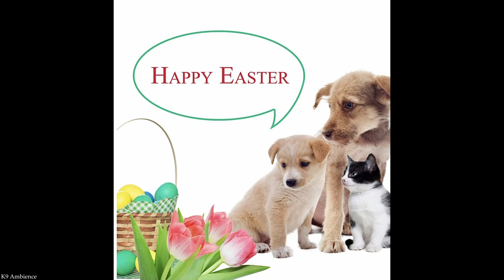8-HOURS OF CHEERFUL & CALMING MUSIC | STRESS RELIEF | Easter Ambience ASMR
Welcome to the World of K9 Ambience!
The first YouTube Channel for Dogs & their Humans.

Reduce anxiety and help keep your doggo happy and healthy with our music and sound therapy videos. All of our videos are tried and tested to combat stress, anxiety, and a variety of other conditions and phobias.

We hope that you enjoy our videos just as much as we enjoy creating them for you & your beloved pets!

EASTER AMBIENCE
Enjoy 8 hours of classical music while a photo compilation of adorable doggies in their Easter attire display on your television screen.
--K9 Ambience, Easter Edition
Easter Egg-citement
Egg-cited for Easter

Bring peace, comfort, relaxation and Easter vibes into your home, car, workplace or room with calming & relaxing classical music.
Sit back, relax and let the Easter Vibes and classical music take you down the rabbit hole and into tranquility! All of our music is designed to target stress, anxiety, and depression in dogs as well as in humans by mood lifting effects that promote calmness and happiness, while helping us relax and sleep.

Our music and sound therapy have calming benefits for all of our listeners and their beloved pets. Play our videos for yourself or for your furry friend to help relax and fall asleep fast, while bringing a positive and serene ambience into your home, workplace or car.

Our team at K9 Ambience are experts in creating sound and music therapy videos that are composed of canine lullabies, soothing rain videos, chakra healing/balancing videos, and fireplace asmr sounds. Pet therapy can keep our pets calm, happy and healthy. Music has many great benefits. It can have a positive impact on memory and the emotional state.

From extensive research, we learned that certain types of music and sounds can help reduce anxiety, lower heart rate and alleviate certain behavioral challenges in pets. Research has also proven that there are specific qualities in certain sounds and music that soothe anxious pets. Essentially, music & sound therapy work because all animals are attuned to sensory cues. This discovery is not only important in reducing the stress levels of dogs housed in shelters, but it also sheds light on ways we can implement sound & music therapy in veterinary clinics, boarding facilities, and even our own home!

The sound of music is soothing and calming to a lot of dogs. Playing our channel is the pawfect way to ensure that your furry friend will feel content and relaxed. Whether it's the neighbor's barking dog, loud noises, fireworks, bad weather, separation anxiety, stress, illness, boredom, hyper-activity, car rides, vet visits, or any other condition or phobia, the soothing and relaxing sound of music will help ease and calm your dog anytime he/she is scared or distressed. Not to mention. it's beneficial for us humans too!

K9 Ambience are experts in creating sound and music therapy that's composed of rain sounds, canine lullabies, chakra healing/balancing & fireplace sounds. Our videos will not only help calm your puppy or adult dog, but they will also promote a better nights sleep. K9 Ambience's music and sound therapy is unique and one of a kind. Pet therapy can keep our furry friends calm, happy and healthy. It's also a great way to get that new puppy or dog used to their new home and family members.

Our channel will help calm and soothe your dog or puppy, in addition to helping console whimpering puppies, minimize separation anxiety, stop unwanted or excessive barking, reduce hyper-activity, minimize fear of thunderstorms and loud noises, comfort sick or injured dogs, ease the stress of potty training and crate training, and calm your dog on car rides and trips to the vet. --K9 Ambience has it all covered!

No matter the breed, any dog can become relaxed and calm when listening to our channel. Here's to calmer, happier and healthier pups!

Help your doggo to a better and relaxing sleep! Goodnight and sweet dreams, Furriends!

Happy Dog. Happy Human. Happy Life.

K9 Ambience is also on Instagram, Facebook and TikTok.
We also have an Etsy Shop called: K9 Ambience Co

Tell all your furriends about us! You won't be disappointed.

Your Furriends @k9ambience